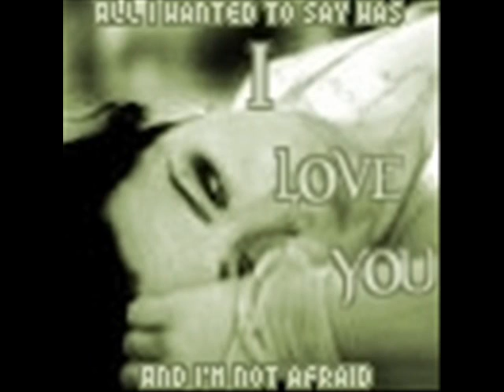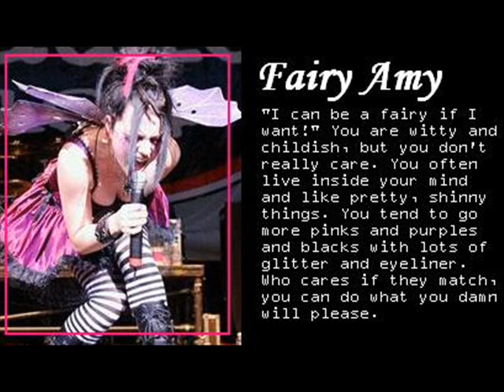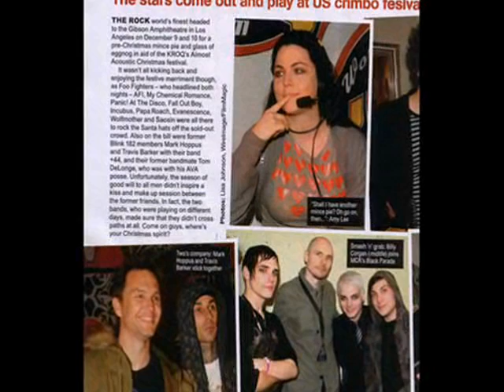Evanescence - Going Under